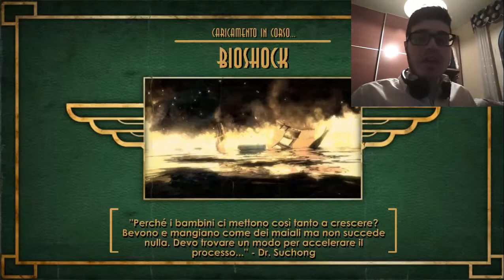Bioshock - ep1- ITA